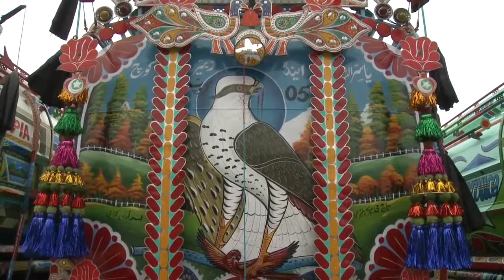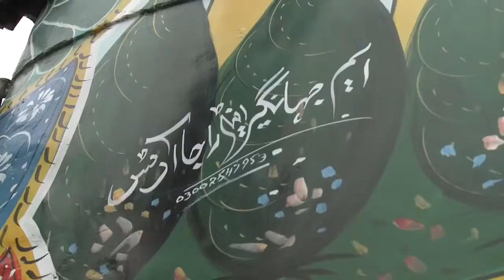Renegade Economist Pakistan Special - Truck Painting in Karachi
While in Pakistan The Renegade Economist investigates the intriguing world of truck painting in Karachi.